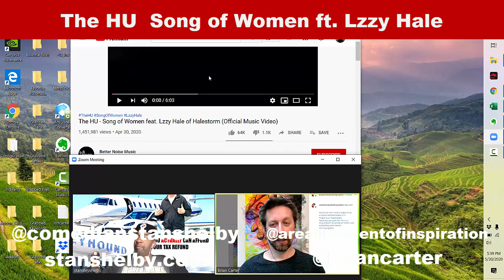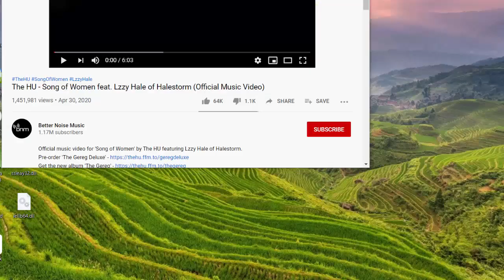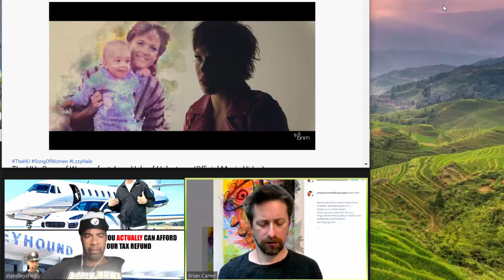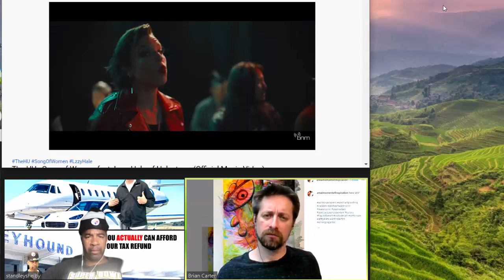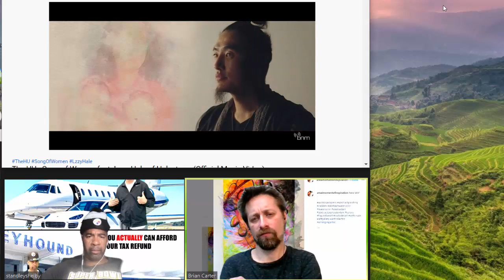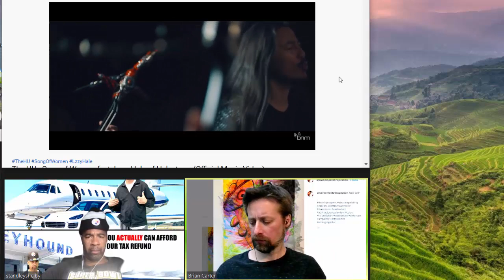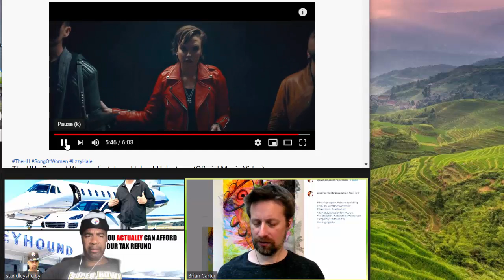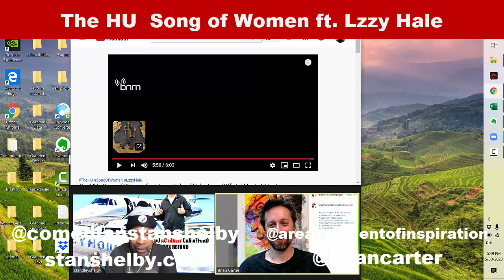The Hu LZZY HALE reaction Song of Women MARATHON #13